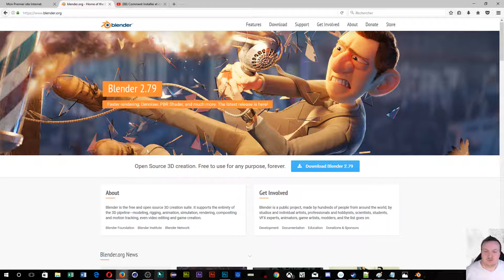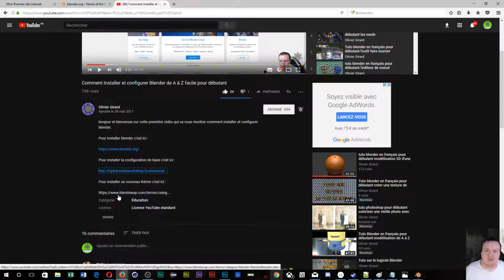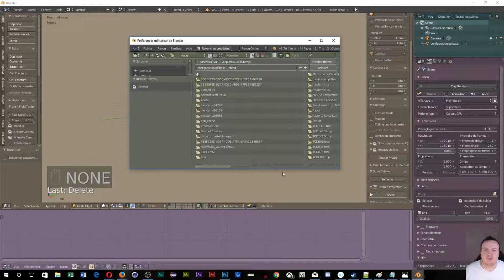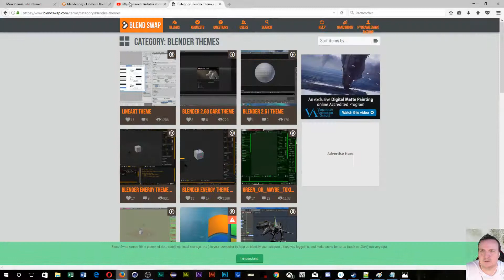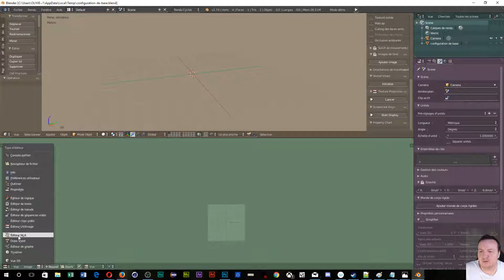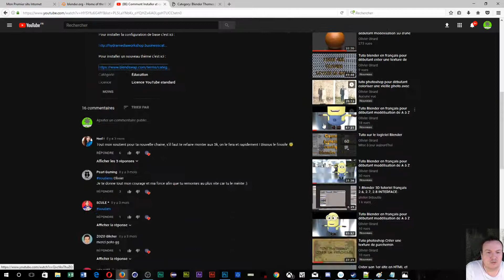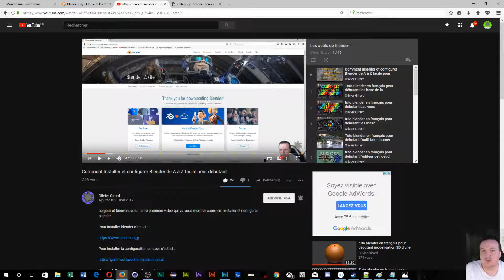Tuto blender Comment installer et configurer Blender 2 79 facilement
comment installer et configurer blender.